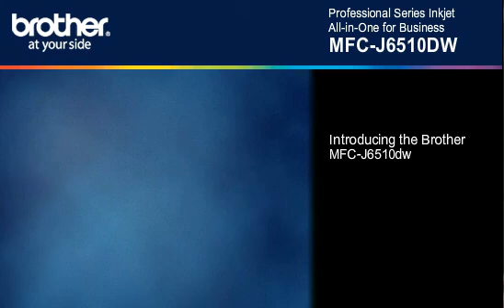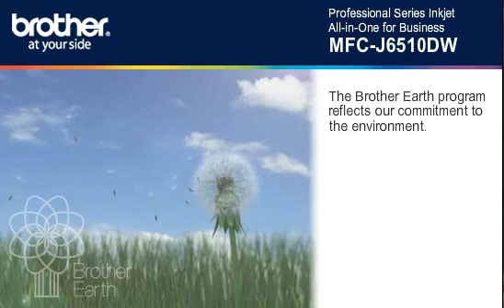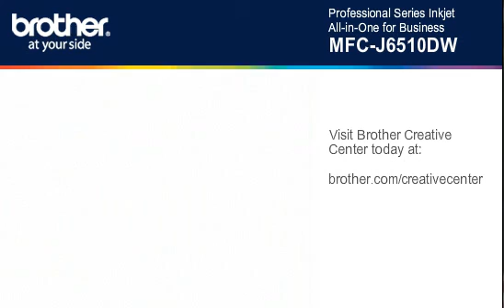MFC-J6510DW Brother Colour Inkjet Multi-Function Center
The Brother MFC-J6510DW Pro Series, offers two-sided printing and up to 11" x 17" print, copy, scan and fax.

• Networking in colour
Easy-to-use wireless and wired networking with 802.11b/g/n and Ethernet interfaces. Share colour print, colour scan and PC-FAX functions.
• Colour print
Print two-sided, up to 11" x 17" high impact professional colour documents with resolutions up to 6000 x 1200 dpi. Save money with super high-yield replacement ink cartridges.
• Colour scan
High quality colour scanning with up to 19200 dpi interpolated resolution. Scan documents up to 11" x 17".
• Colour copy
Versatile, up to 11" x 17" colour copying using the document glass or the 35-sheet capacity Auto Document Feeder (ADF).
• Colour fax
Fast, Super G3 33.6 kbps fax modem. PC-FAX software to send and receive faxes directly from your computer.